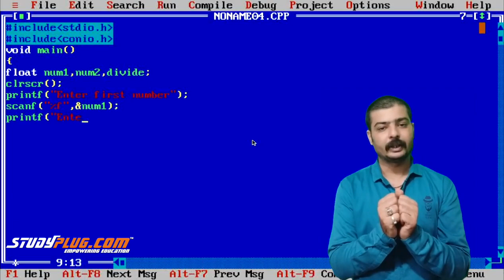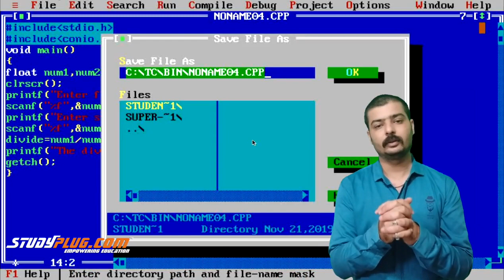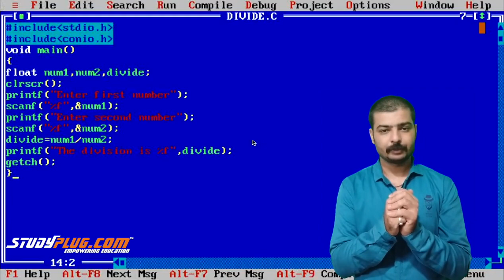C programming | Division program in Hindi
Division program in C programming.